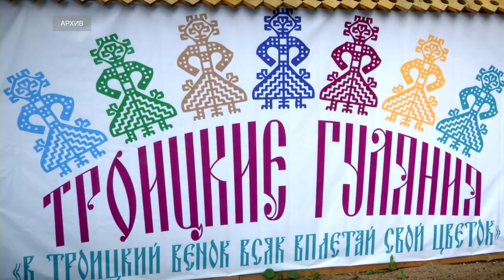В Тверской области состоится 29-й Межрегиональный фольклорный праздник «Троицкие гуляния в Василёво»